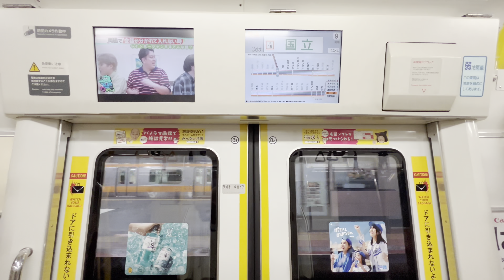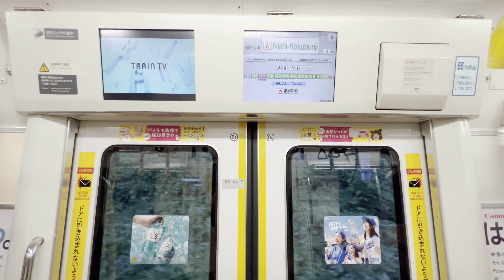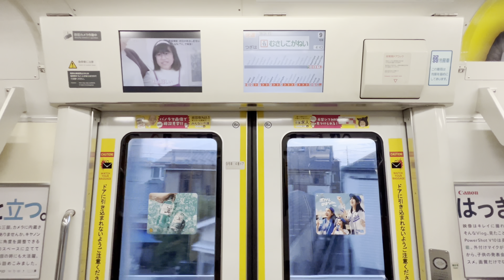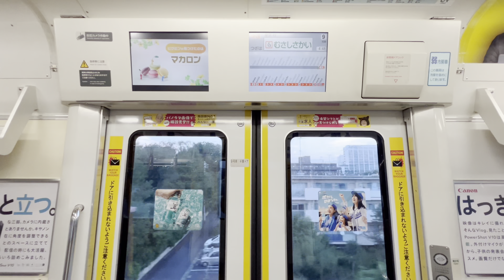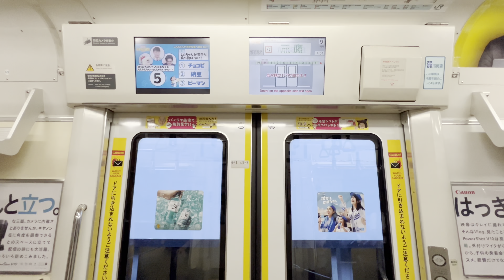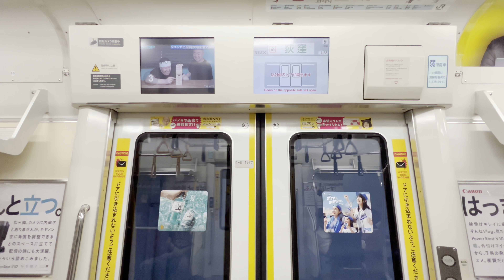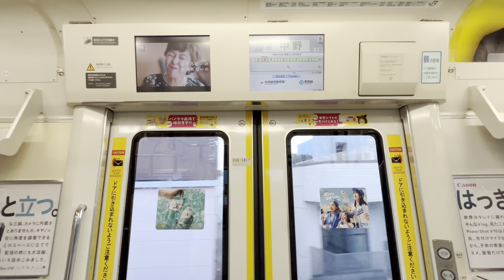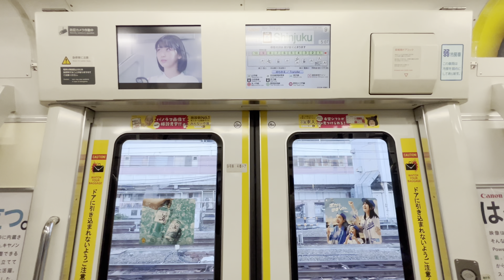【スペノからハラスコへ！】中央線快速 E233系0番台 立川〜新宿【高音質・4K 60fps】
中央線快速 E233系0番台の乗車動画になります。
吉祥寺〜西荻窪間の支社境界から
レール削正音がスペノからハラスコに変わります。
ここ最近は東京支社管内がハラスコ化しています。

最後に発着・通過シーンもあります。

0:00 立川〜国立
3:22 国立〜西国分寺
5:41 西国分寺〜国分寺
7:38 国分寺〜武蔵小金井
10:44 武蔵小金井〜東小金井
12:57 東小金井〜武蔵境
15:15 武蔵境〜三鷹
17:50 三鷹〜吉祥寺
20:30 吉祥寺〜荻窪（スペノからハラスコに）
24:40 荻窪〜中野
28:38 中野〜新宿
33:03 高円寺駅 発着・通過シーン（ハラスコ）